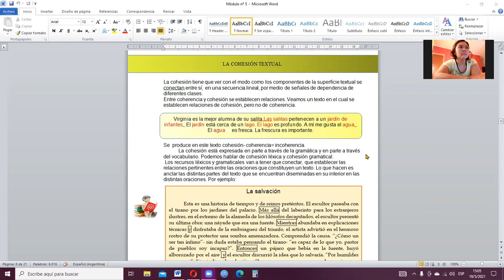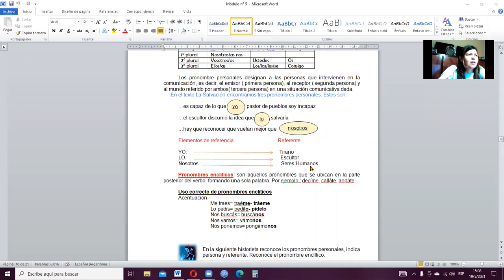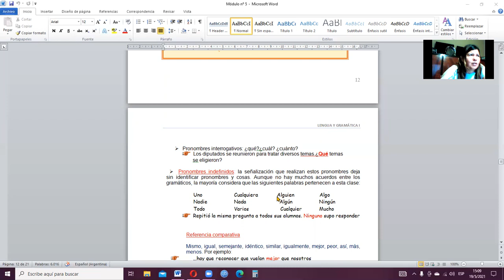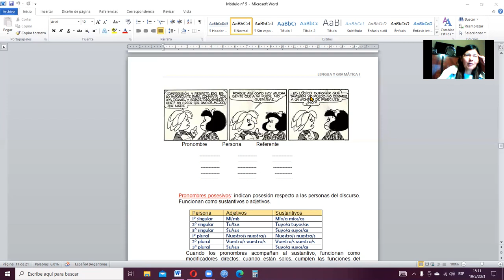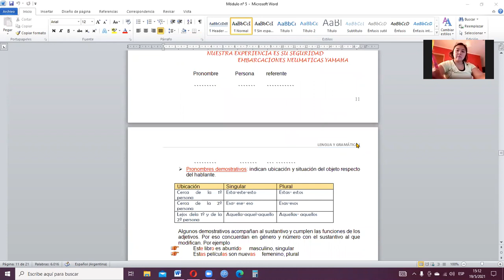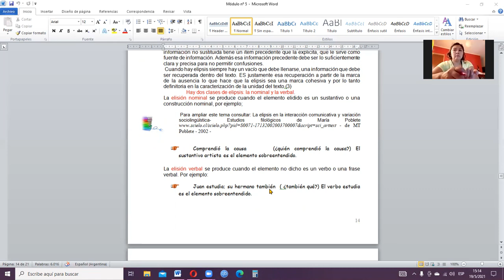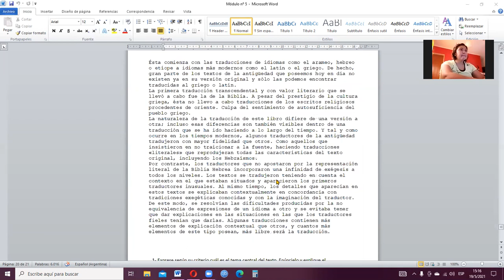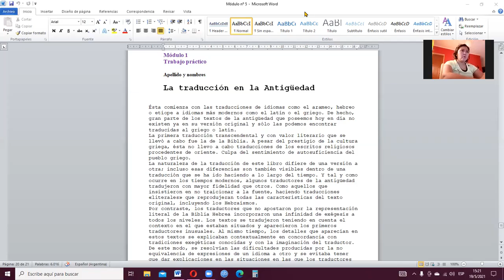LENGUA Y GRAMÁTICA I - Traductorado de Ingles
TRADUCTORADO EN INGLES
LENGUA Y GRAMÁTICA I
MODULO 2